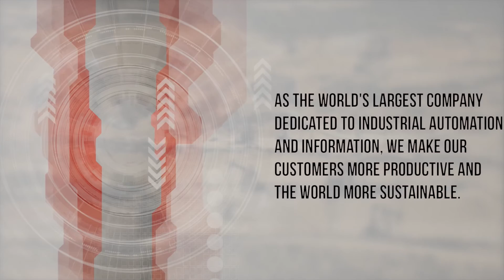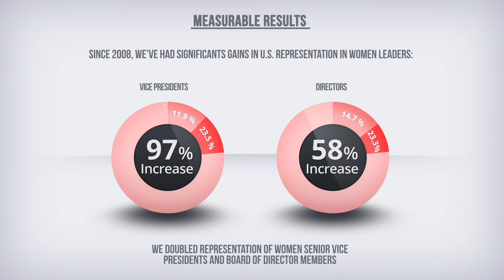Rockwell Automation – The Culture of Inclusion Journey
The Rockwell Automation Culture of Inclusion Journey is a culture-change initiative that comprises programs and strategies executed throughout the company’s businesses and functions. In the United States, the initiative has impacted more than 8,000 employees in 100 locations. Results demonstrate that this contributed to advancing women across businesses and functions at the company. Between 2008 and 2016, women’s representation in the United States has increased from 11.9% to 23.5% among vice presidents, from 14.7% to 23.2% among directors, and from 19.3% to 24.3% at the middle-manager level. At the most senior leadership levels, women’s representation doubled, increasing from 11.1% to 25.0% among the CEO’s direct reports and from 11.1% to 20.0% on the board of directors.